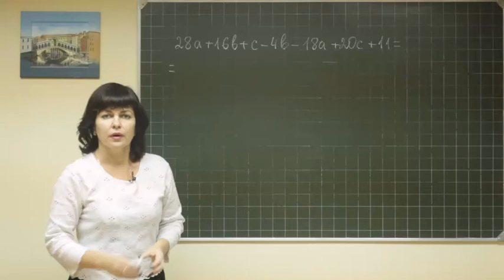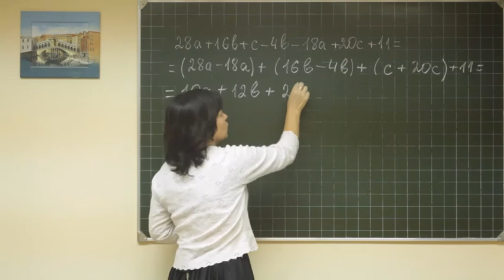Math didaktika 100